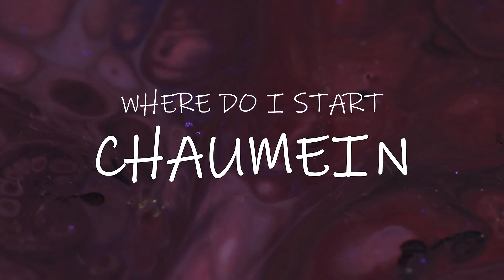CHAUMEIN - Where Do I Start (Official Audio) [prod. Roman RSK]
earbuds recommended
(prod.
Roman RSK)

LYRICS:

From the top of my head?
Bloody veins, reaching down
To the bottom of my heart
I got, big dreams
Little things, big things
Keep my head high,
Yeah I’m Stuntin like a king

Pullin them strings, lookin at bitches
Askin where I’m at, I’m here with a bat
Watchin out for the strap
These hoes all cap
Keep yourself clean, I’m like bitch
- Whatchu mean

Little man, with a big heart
Too blessed, to be so stressed
But I’m too stressed to be so pressed
And I got business, huh, where do I start?

Bitches cappin, man I’m tappin
Yeah I’m laughin, you ain’t passin
Bitch stop talkin, it’s gettin too lame
I’m here snorin, please stop
I’m nappin

Cause these bitches is slackin
Watching these hoes flock
Trippin on their socks
Lookin at them
Like damn You ain’t rock

Throwin pity parties
I Ain’t down to smoke
But I’m here like damn, who has a smarty
Remember them days we used to smoke em
I’m still potent, you like a rodent
so atrocious
Have my condolence
Cause you bitches is bogus

lookin at the wrong way
Feelin like one day
Feelin like one way
I’ll get to the pay
Gotta hope n stay
To the game
Have face onna chain
I’ll be the change
Mind so blank,
I’ll have you be dammed
Grow so big I’ll -uh uh
Have some money in the bank
You’ll think it’s a prank
But I’ll make it to the top of the ranks

(prod. Roman RSK)